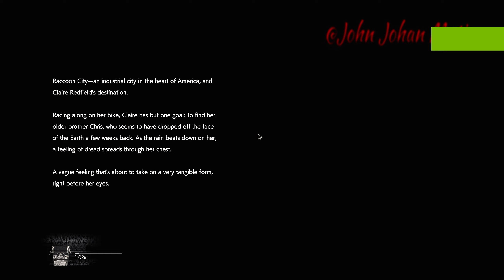Resident Evil 2 Remake - Claire Navy Stars Leopard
Resident Evil 2 Remake
Claire Navy Stars Leopard
Mods Resident Evil 2 Remake
Mods Claire
Claire
Mod Claire Navy Stars Leopard
Mod Claire Navy Stars
Mod Navy Stars Leopard
Mod Navy
Mod Claire navy
Navy Stars Leopard
Navy Stars
Navy
Stars